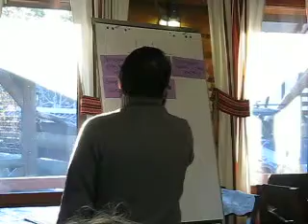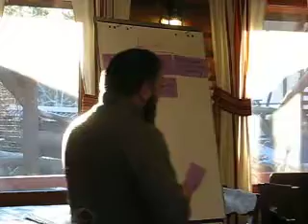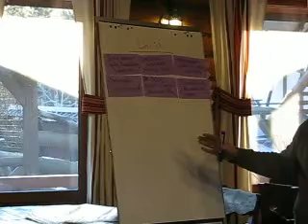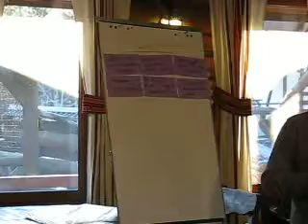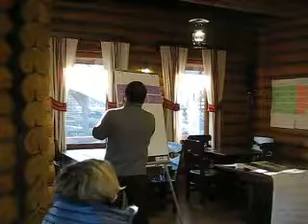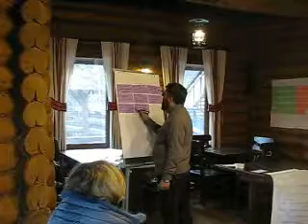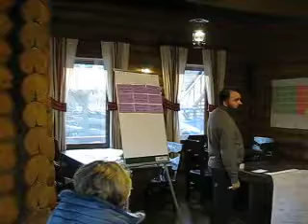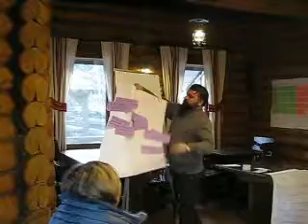08 досягнення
Стратегічне планування 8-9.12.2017. с. Розгірче